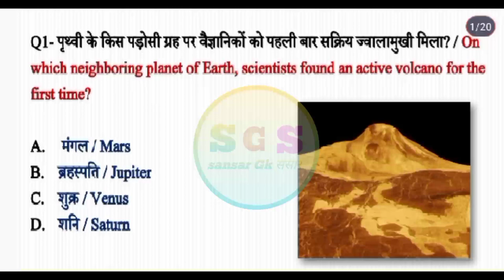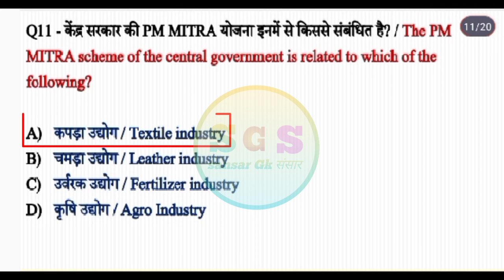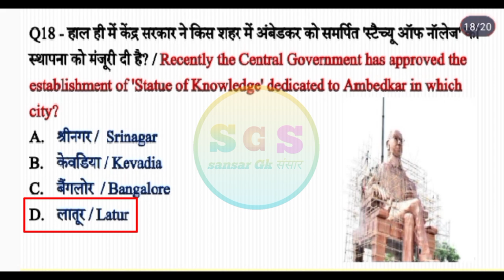March current affairs - 5।। By Khan sir। for all competitive exam। 5 march 2023 current affairs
5 march 2023 current affairs

आप सभी दर्शकों को तहे दिल से शुक्रिया